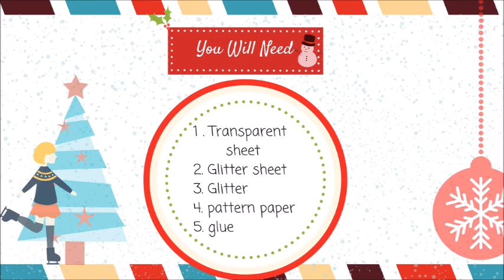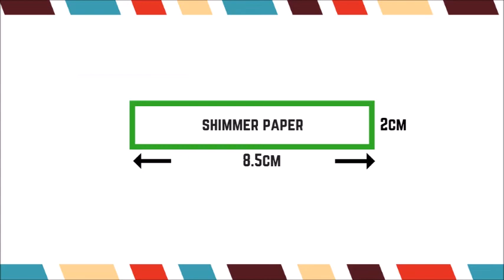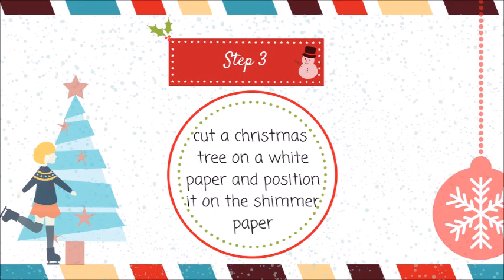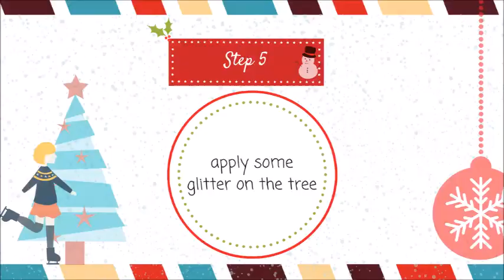HOW TO MAKE A MAGIC CARD | CHRISTMAS DIY CARDS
Hey guys so christmas is around the corner so I thought of sharing some this magic christmas card.This tutorial shows you how to make a diy magic card.DIY chirstmas series has started and its going to be fun this december with some cool and easy diys so stay tuned .Make sure to hit the bell icon and subscribe to my channel.
1)pattern paper
2)shimmer paper
3)glitter
4)glue
5)transparent sheet